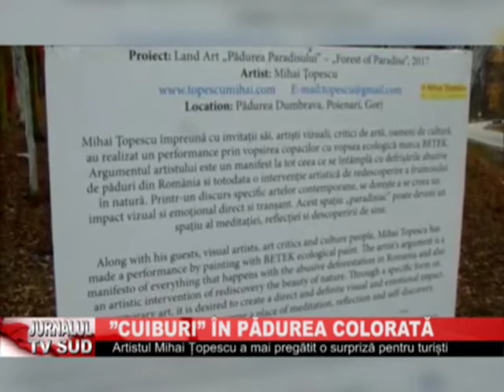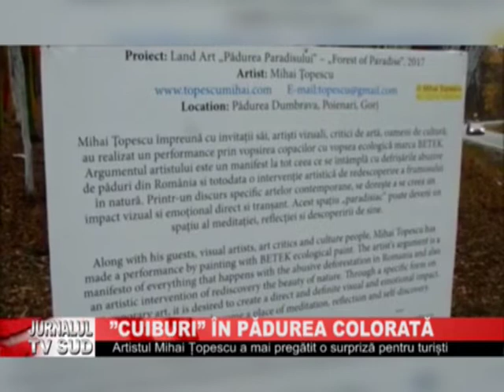CUIBURI IN PADUREA COLORATA